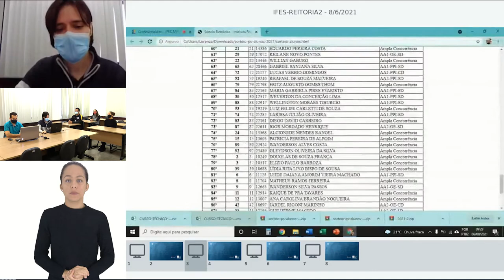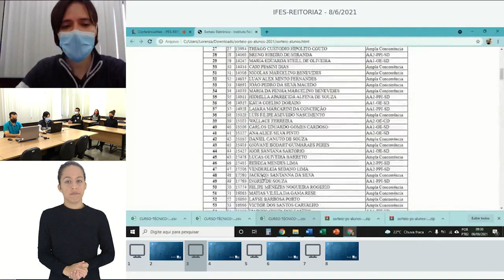140 - TÉCNICO CONCOMITANTE EM INFORMÁTICA - NOTURNO - CAMPUS CACHOEIRO DE ITAPEMIRIM